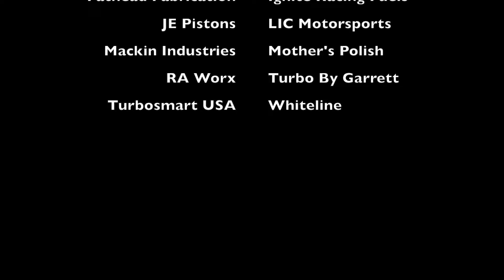Markos Mylonas Snail Performance Street AWD GTA Willow Springs 2016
Markos Mylonas competing in Round Three of the Global Time Attack / Speed District Pro Am Series at Willow Springs International Raceway. Best time of a 1'31"693 for my first time at the track, good enough for 2nd Place in Street AWD!